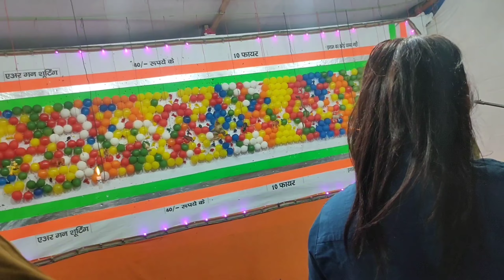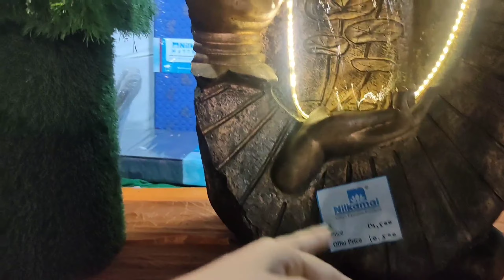vlog Agra Mid-Night Market Tour